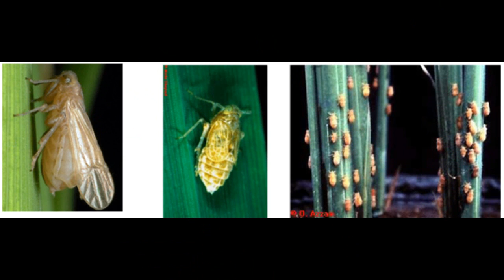Rice leafhoppers and Planthoppers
Several species of leafhoppers and
planthoppers are serious pests of rice
worldwide (Table 4). In many areas,
they frequently occur in numbers
large enough to cause complete
drying of the crop, but even sparse
populations reduce rice yields. In
addition to direct feeding damage,
leafhoppers and planthoppers are
vectors of most of the currently
known rice virus diseases. The more
damaging species are green
leafhoppers Nephotettix spp., the
zigzag leafhopper Recilia dorsalis
(Motschulsky), the brown
planthopper Nilaparvata lugens (Stål),
the small brown planthopper
Laodelphax striatellus (Fallen), the
whitebacked planthopper Sogatella
furcifera (Horváth), and the rice
delphacid Tagosodes (=Sogatodes)
orizicolus (Muir) (Fig. 9a-i). The first
five species occur in Asia. Tagosodes
orizicolus is found in the southern
USA and in the north central region
of South America. Among several
Nephotettix species, three are
important. Nephotettix cincticeps
(Uhler) is distributed in temperate
areas. Nephotettix virescens (Distant)
and Nephotettix nigropictus (=apicalis)
(Stål) are distributed in temperate
and tropical Asia. Nephotettix
nigropictus is mainly distributed in
tropical Asian rice-growing areas.
planthoppers do not cause serious
loss, probably because lowland rice is
not widely planted. The only reported
hopperburn in Nigeria was